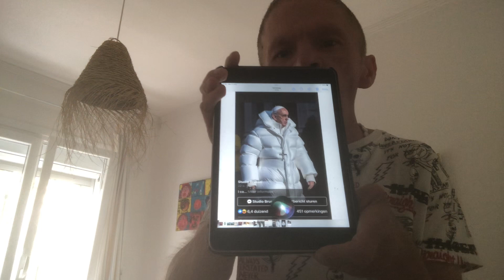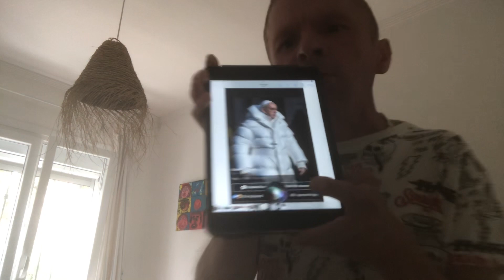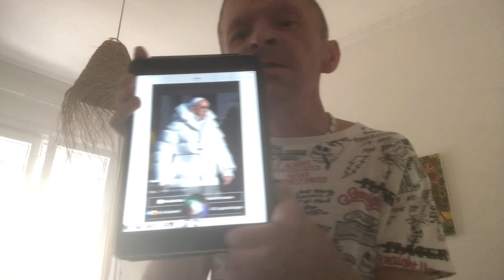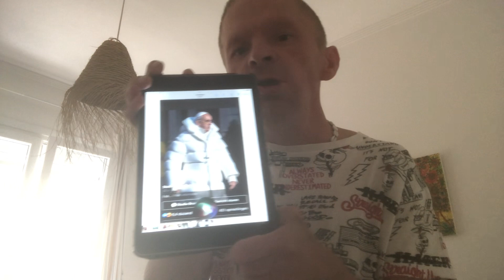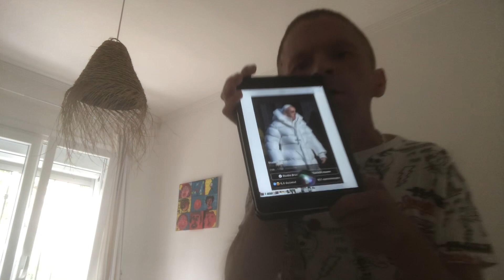Machoman cover song pope of dope party harders vs the subs met meme van paus